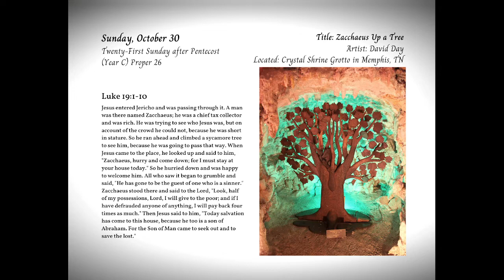The Twenty-First Sunday after Pentecost- Sunday October 30, 2022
Thank you for joining us for Holy Eucharist on this Sunday, October 30th, 2022.  It is the Twenty-First Sunday after Pentecost.

Permission for the music in this service obtained from One License with license A-716321